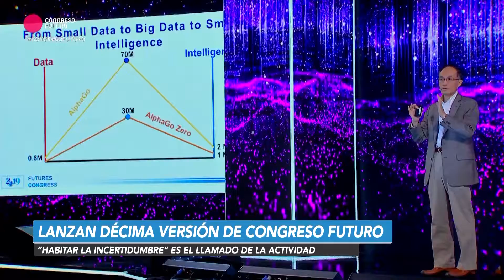Senado Noticias - Lanzan décima versión de Congreso Futuro (ARCHIVO)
Archivo: 23 de Diciembre 2020

flickr 📷 Senado_Chile